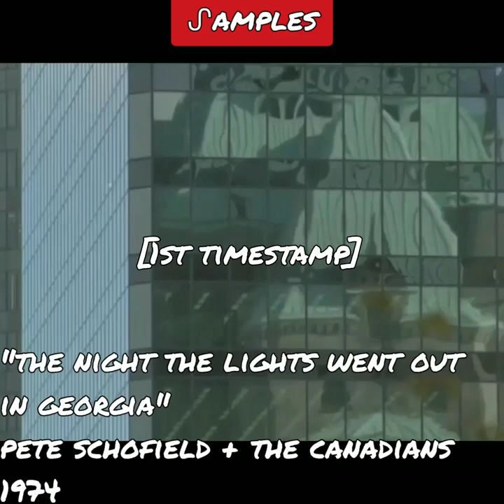ᔑample Video: The Time is Now by John Cena (prod. by Jake One)